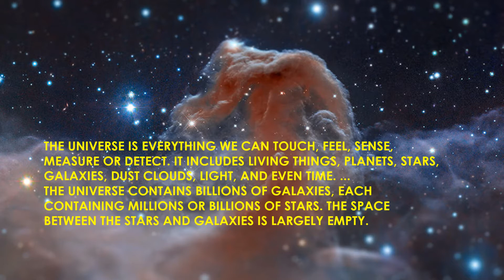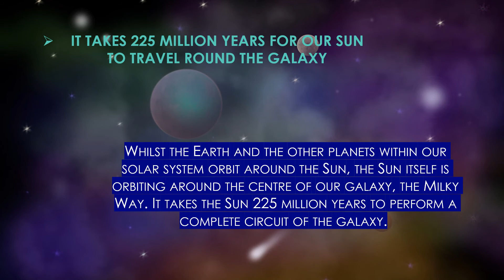Let's Explore our planet, celestial bodies etc.| ✨Facts about Universe Part 1 ✨| V-2 | by EDUTENDZ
This video is made to deal with some of the rare and intellectual information to increase the IQ levels of the people regarding the unseen world i.e. Universe, try to draw something new about celestial bodies , planets, atmosphere etc. If you are interested in dealing with science and fiction then this is the best channel to explore with.

EDUTENDZ
edutendz